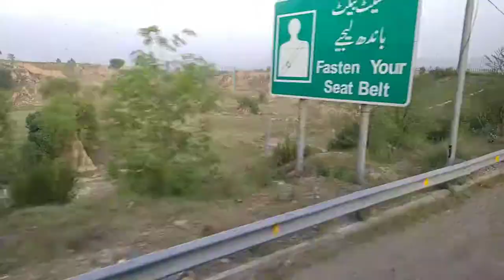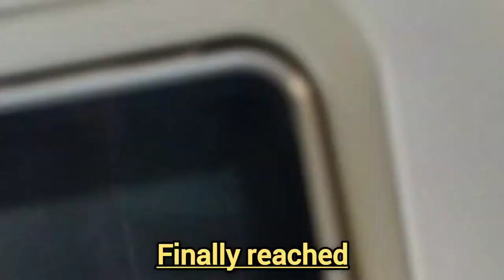Islamabad to Haripur || Hazara beauty || Expressway beauty || Faisal vlogs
i was traveling from isb to Haripur so watch full vlogs to see green hazara expressway.

Music by :  Peaceful Flute Music - Dreaming Under The Stars by Darren Curtis